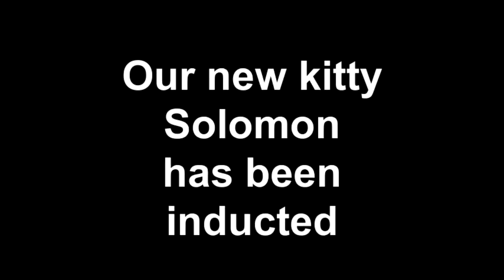Our new 3-legged kitty Solomon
Nick fell in love with this little kitty after hearing about him through family.  He is so sweet and super clever.  Peanut Butter finally decided to play with him after about 3 weeks of stalking.